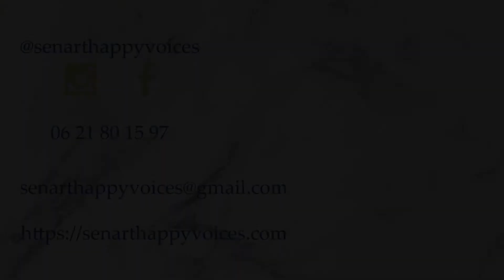Glory Glory - SHV, Concert de Noël 2017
Soliste : Elsa
Sénart Happy Voices lors de son concert du 15.12.17
Salle des fêtes
77 550 - Réau